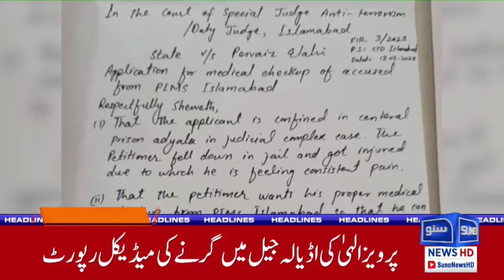Late Night Important Meeting ! | PTI Surprise | 06 AM News Headlines | 22 March 2024 | Suno News HD